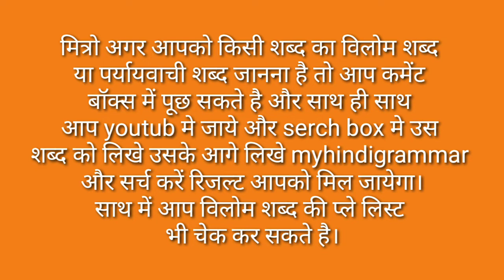Kushal Ka Vilom Shabd Kya Hai / Kushal Ka Vilom Shabd Kya Hota Hai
मित्रों इस विडियो मे Kushal Ka Vilom Shabd बताया गया है आप इसे जरूर देखिए और Kushal Ka Vilom Shabd Kya Hota Hai का विडिओ कैसी लगी हमे कमेंट बॉक्स में जरूर बताए और अपने दोस्तों में शेयर भी करे और आपको यह विडिओ पसंद आया हो तो वीडियो को लाइक भी करें।

Time Duration

0.23 कुशल का विलोम शब्द क्या होता है?

0.50 कुशल का विलोम शब्द होता है अकुशल।